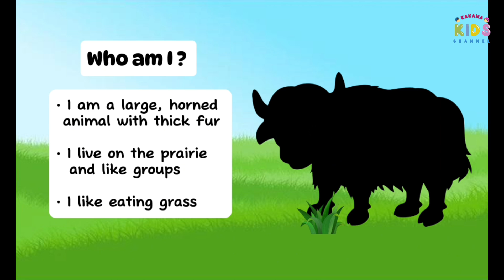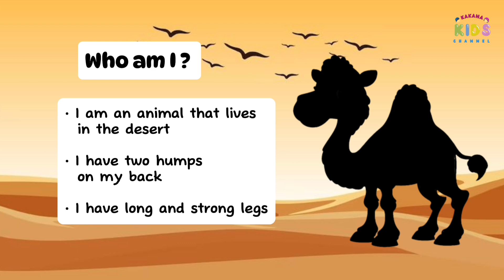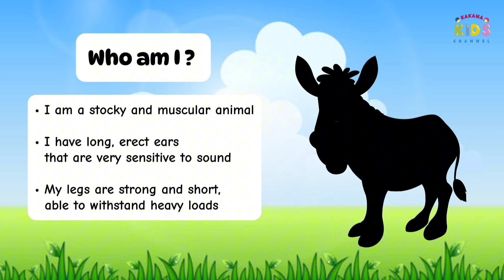Guess The ABCD Animal Pictures from The Shadows | Guess The Picture | Quiz Game for Kids